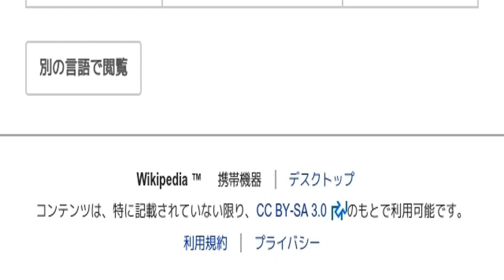「1973年全仏オープン」とは ウィキ動画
ウィキを動画で読む「1973年全仏オープン」のウィキ動画です。